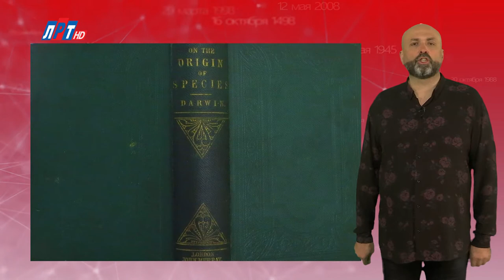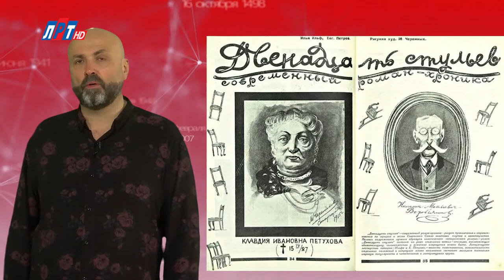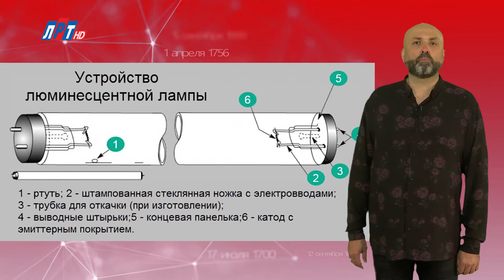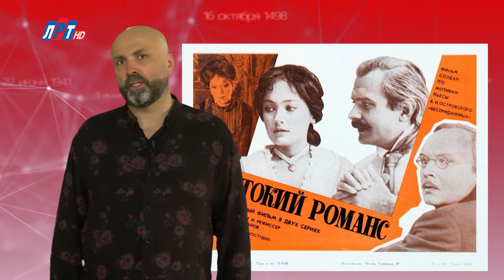"Дата" - 23 ноября